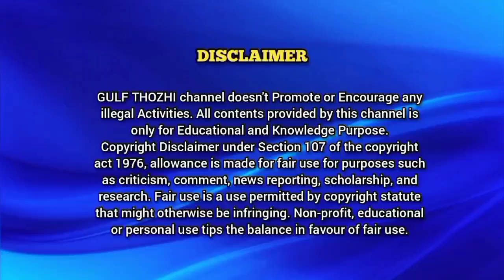Qatar Breaking News 24-July-23|Qatar Tamil News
Hayyacard Extension and  call family members/friends  using Hayya with me Feature (1+3) Complete details video link 👇

QATAR MOPH new Update for all Visitors entering Qatar including  Visit Visa, OnArrival visa .